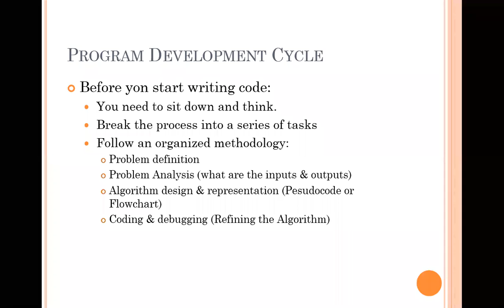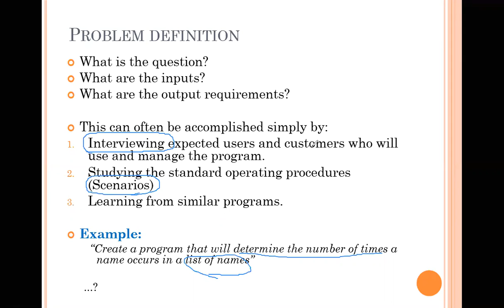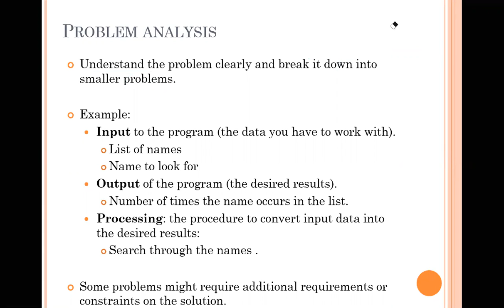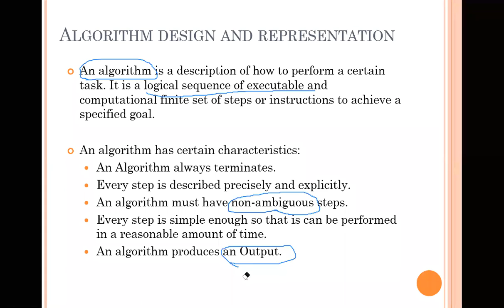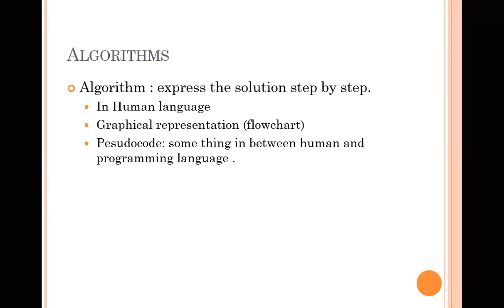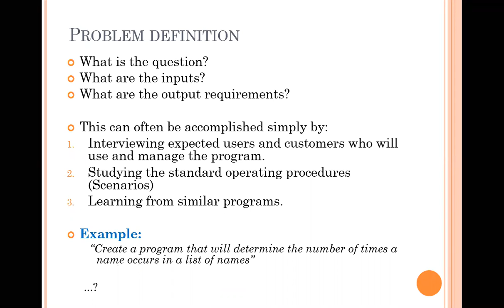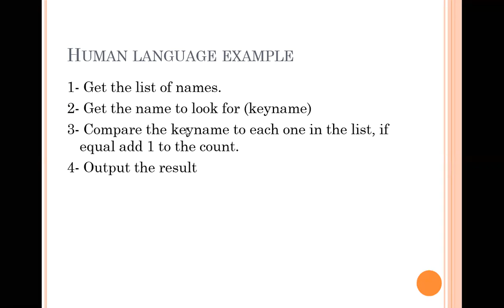Ch2 Algorithms Part3